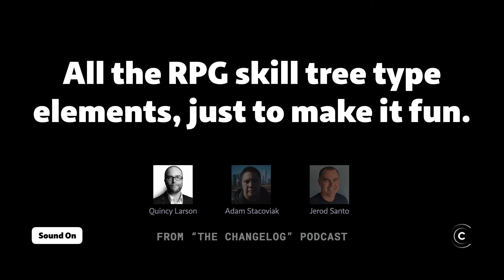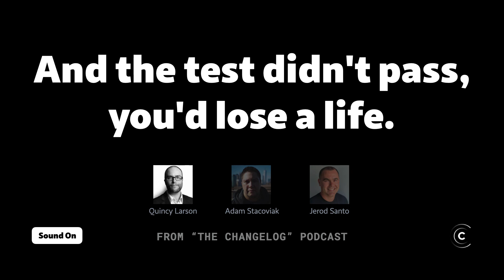Quincy Larson: "The future of education is video games"